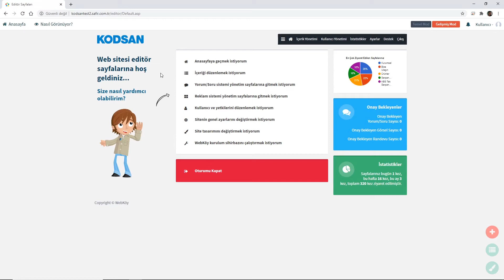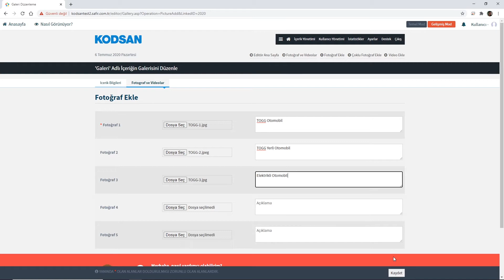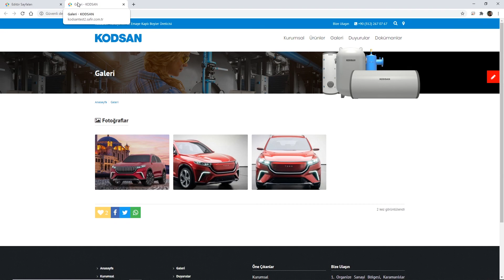İçeriğe Fotoğraf Ekleme - CMS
İçeriğe Fotoğraf Ekleme